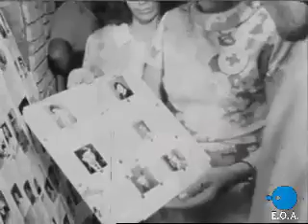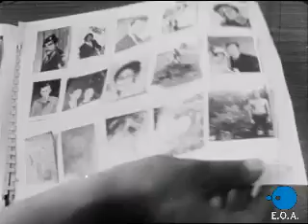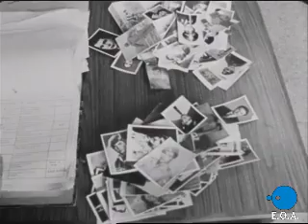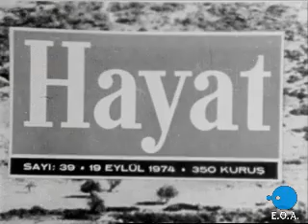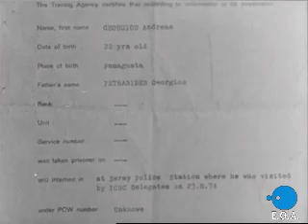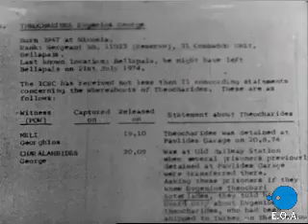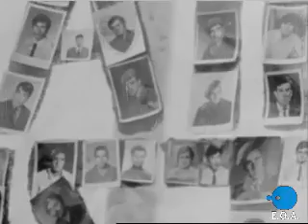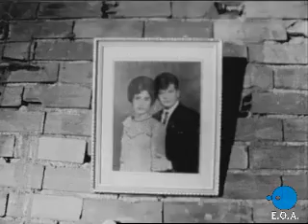Κύπρος αγνοούμενοι 1974